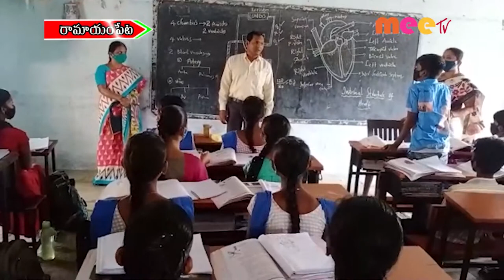రామయం పేట //27.10.2021//MEE TV NEWS//